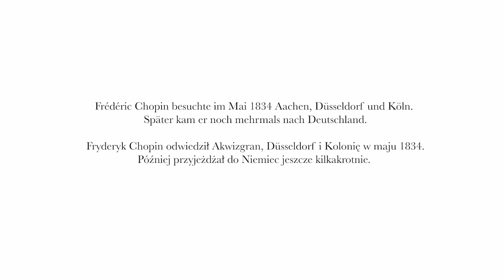Premiere - CHOPIN / KONIECZNY - Auf den Spuren Fryderyk Chopins am Niederrhein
Premiere - Auf den Spuren Fryderyk Chopins am Niederrhein.
Śladami Fryderyka Chopina nad Renem.

Die Premiere des Musikfilms „Chopin / Konieczny. Auf den Spuren Fryderyk Chopins am Niederrhein“, in Deutsch mit polnischen und englischen Untertiteln, eines Projekts des Polnischen Instituts Düsseldorf, findet online auf dem Social-Media-Kanälen des Instituts am Jahrestag des Todes des polnischen Komponisten, dem 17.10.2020 um 18.00 Uhr statt.

In dem Musikfilm „Chopin / Konieczny“ erzählt der Opernsänger Łukasz Konieczny über die Beziehung des polnischen Komponisten zum Rheinland und zu Deutschland. Dazu präsentiert der Bass-Sänger zusammen mit dem Pianisten Sebastian Breuing seine Interpretation ausgewählter Lieder, die Chopin zu Gedichten romantischer polnischer Lyriker komponiert hat: „Mir aus den Blicken“ von Adam Mickiewicz, „Polens Grabgesang“ von Wincenty Pol sowie „Bacchanal“ und „Die Heimkehr“ zu Texten von Stefan Witwicki. Die Säle des Düsseldorfer Schlosses Benrath dienten dem Filmkonzert als Kulisse. Der Film wurde zudem an weiteren Drehorten in der Düsseldorfer Altstadt und im Medienhafen, dem modernen Stadtteil Düsseldorfs aber auch in Köln, produziert.
Fryderyk Chopin kam im Mai 1834 ins Rheinland nach Aachen, Düsseldorf und Köln. Der junge Pianist und Komponist war Gast des Niederrheinischen Musikfests in Aachen, wo er ein Solokonzert gab. Dieses Festival war eines der wichtigsten Musikereignisse der damaligen Zeit in Europa und zog die größten Musikstars ins Rheinland. Nach dem Festival lud Felix Mendelssohn-Bartholdy, der mit Chopin befreundet war, den polnischen Musiker für einige Tage nach Düsseldorf ein. Hier lernte er einflussreiche Künstler der berühmten Düsseldorfer Malerschule kennen, darunter Wilhelm von Schadow. In seinen Briefen berichtete Mendelssohn über den Besuch Chopins in Düsseldorf, den er voller Begeisterung „den Paganini des Klaviers“ nannte.
Seine nächste Reise nach Deutschland führte den polnischen Künstler 1835 nach Dresden und Leipzig, wo Chopin den späteren Düsseldorfer Musikdirektor und Komponisten Robert Schumann traf. Es war Robert Schumann, der die berühmten Worte über Chopin schrieb: „Hut ab, Ihr Herrn, ein Genie.“ Und Clara Schumann war - nach eigenen Aussagen Chopins - eine der größten Interpretinnen seiner Musik.

Der Bass-Opernsänger Łukasz Konieczny wurde in Lodz, Polen geboren und absolvierte sein Gesangsstudium an der Musikakademie Breslau. 2011 – 2019 gehörte er dem festen Ensemble der Deutschen Oper am Rhein an.

„Chopin / Konieczny. Auf den Spuren von Fryderyk Chopin am Niederrhein“, Regie Filip Jacobson. Drehbuch und Produktion: Lidia Helena Jansen, Polnisches Institut Düsseldorf
Online-Format auf YouTube in Deutsch mit polnischen und englischen Untertiteln, Dauer: 18 Minuten

Premiera filmu muzycznego w wersji polsko-niemiecko-angielskiej „Chopin / Konieczny. Śladami Fryderyka Chopina nad Renem”, autorskiego projektu Instytutu Polskiego w Düsseldorfie, odbędzie się online na kanałach YouTube i Facebook placówki w rocznicę śmierci Fryderyka Chopina 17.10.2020.
W filmie „Chopin / Konieczny”, śpiewak operowy Łukasz Konieczny przybliża widzom związki polskiego kompozytora z Nadrenią i Niemcami. W jego interpretacji słyszymy wybrane pieśni skomponowane przez Chopina do wierszy romantycznych poetów „Precz z moich oczu” Adama Mickiewicza, „Śpiew z mogiły” Wincentego Pola oraz „Hulankę” i „Narzeczonego” do tekstów Stefana Witwickiego. Łukaszowi Koniecznemu akompaniuje na fortepianie Sebastian Breuing. Kulisami filmowego koncertu są niezwykłe sale pałacowe Schloss Benrath w Düsseldorfie. Zdjęcia do filmu kręcone były też na Starówce i w Medienhafen, nowoczesnej dzielnicy Düsseldorfu oraz w Kolonii.
Fryderyk Chopin przyjechał do Nadrenii w maju 1834 roku. Młody pianista i kompozytor został zaproszony na Festiwal Muzyczny nad Dolnym Renem (Niederrheinisches Musikfest) do Akwizgranu, gdzie wystąpił z koncertem solowym. Festiwal ten był jednym z najważniejszych wydarzeń muzycznych ówczesnej Europy i przyciągał do Nadrenii największe sławy. Po festiwalu zaprzyjaźniony z Chopinem Felix Mendelssohn-Bartholdy zaprosił polskiego kompozytora na kilka dni do Düsseldorfu. Tam Chopin poznał wpływowych miejscowych artystów, malarzy słynnej Malarskiej Szkoły Düsseldorfskiej (Düsseldorfer Malerschule) na czele z Wilhelmem von Schadowem. W swoich listach Mendelssohn opisuje pobyt Chopina w Düsseldorfie i fascynację nim jako kompozytorem i pianistą, nazywając go „Paganinim fortepianu”.

„Chopin / Konieczny. Śladami Fryderyka Chopina nad Renem” reżyseria Filip Jacobson
Scenariusz i produkcja: Lidia Helena Jansen, Instytut Polski Düsseldorf
Format online, na kanale YouTube w wersji niemieckiej z napisami polskimi i angielskimi, czas trwania: 18 minut